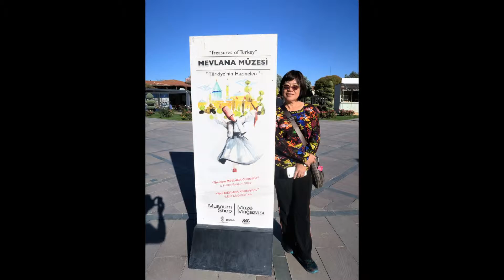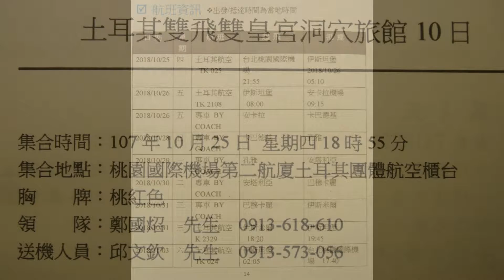土耳其/古驛站.梅夫拉納博物館.阿拉丁清真寺-等.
標題：土耳其第四天*古驛站.梅夫拉納博物館.阿拉丁清真寺-等.
地點：土耳其/卡帕多其亞-孔亞
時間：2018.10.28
團名：土耳其雙飛雙皇宮洞穴旅館10日
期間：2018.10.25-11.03